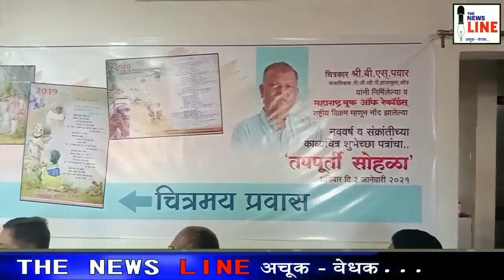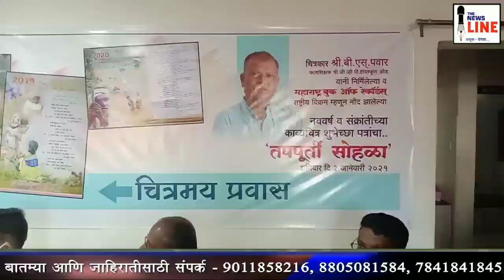कलाप्रेमी,समाजप्रेमी,दानशूरता व उपक्रमशीलतेची 'शब्दवेध' ने घेतली दखल....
नॅशनल रेकाॅर्ड म्हणून महाराष्ट्र बुक ऑफ रेकाॅर्डस् नेही नोंद घेतली.